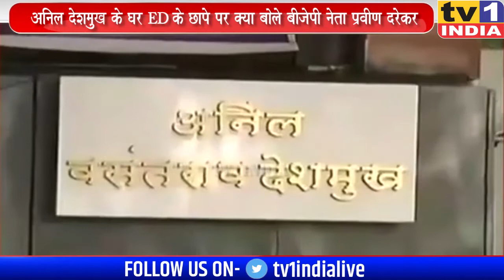Praveen Darekar का हल्लाबोल : Anil देशमुख सच्चे हैं तो ED से डरने की जरूरत क्या है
पूर्व गृहमंत्री अनिल देशमुख के घर ईडी की छापेमारी पर महाराष्ट्र की राजनीति एक बार फिर गरमा गयी है. आज गोलमेज परिषद में हिस्सा लेने नवी मुंबई आए बीजेपी नेता प्रवीण दरेकर ने आघाड़ी नेताओं की नीयत पर जमकर हमला बोला. उन्होंने कहा कि अगर देशमुख सच्चे हैं तो ईडी से छुपने की जरूरत क्या है.